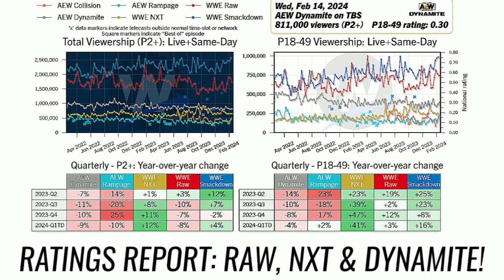HORRIBLE NEWS ON JEFF HARDY'S INJURY! DREW MCINTYRE LEAVING OR STAYING IN WWE AEW RATINGS THIS WEEK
How's it going everyone in today's video we have some big news on

- Alright Guys So For our first story of today.
we have the Ratings for Monday night RAW, NXT & AEW Dynamite

With A .56 in the key demo rating

- NXT Drew
650,000 Viewers
And a .17 in the key demo rating

- And AEW Dynamite
Drew 811,000 Viewers
With A .30 In the key demo rating

- Next Up We Have Some News On The Real Reason Why Julia Hart Has Not Been Wrestling In AEW!

As fightful select reports The Reason
Why Julia Hart
Has Not Wrestled
In Nearly A Month
Is Because

She has been
dealing with
An Undisclosed Injury
However
AEW Has Been
Floating Around
Some Creative Ideas
For Her
When She Eventually Gets Cleared
To Return To The Ring.

- Next We Have Some Big News On If
Drew McIntyre Has Any Plans To Leave WWE After His Contract Expires!

As Sean Ross Sapp Of Fightful Select Reports.
Because He Took Several Months Off Of WWE Television
Due To Injury.

WWE Has extended
McIntyre's Current Deal past WMania 40
However
Sources near
McIntyre claim
that there have been conversations
between the two sides,
& it appears like
They want to get
a new deal done.

- Moving Onto Our Next Story We Have Some Bad News On
Jeff Hardy's Recent Injury!

Because According
To Bryan Alvarez
Of The Wrestling OBS
Although Jeff Hardy
appeared to have been Knocked Out
After Sami Guevarra
Botched
A Shooting Star Press.

Is That Jeff Hardy
Was Not Concussed
But The Bad News
Is That
He Did Suffer
A Broken Nose.

Which Will
Keep Him out of action For At least
A Few Weeks.
We Wish Jeff Hardy
A Full & Speedy Recovery.

So With That Being Said Guys That Is All Of The News That We Have For Today Thank You Guys So Much For Watching & I'll See You On The Next One.